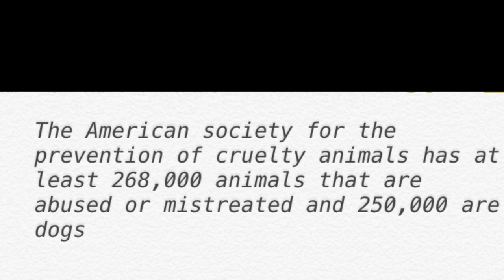Dog abuse commercial project